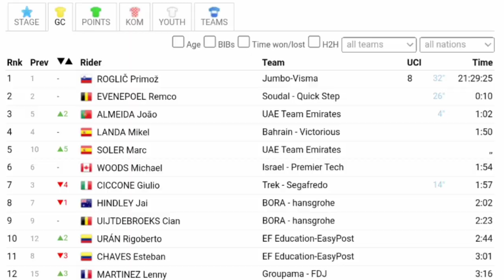Primož Roglič Wins Again | Volta a Catalunya | Stage 5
Primož Roglič Wins Again | 2023 Volta a Catalunya | Stage 5

Primož Roglič was quoted saying "Lo Port is a climb between 25 and 30 minutes, an effort that you can compare to a longer time trial. So I'm definitely happy with that final climb. I'm happy. I am still coming back (after his fall in La Vuelta, he had on operation on his shoulder). It had been a long time since I had made such an effort. I am getting better and I enjoyed it. It will be tough. Two more tough days are coming. Tomorrow probably won't be a problem, but the day after will be. We'll race, we'll do our best and then we'll see."

Primož Roglič je bil citiran, ko je dejal: "Lo Port je vzpon, ki traja od 25 do 30 minut, napor, ki ga lahko primerjate z daljšim kronometrom. Tako da sem vsekakor zadovoljen s tem zadnjim vzponom. Vesel sem. Še vedno se vračam (po padcu na La Vuelti je imel operacijo na rami). Že dolgo se nisem tako trudil. Popravljam se in uživam. Težko bo. Še dva težka dneva prihaja. Jutri verjetno ne bo težav, pojutrišnjem pa bo. Dirkali bomo, dali bomo vse od sebe, potem pa bomo videli."
Classification

1  Primož Roglič  TJV 4:27:41
2  Remco Evenepoel SOQ +6
3  João Almeida UAD +12
4  Mark Soler UAD +28
5  Rigoberto Uran EFE +44
6  Lenny Martinez GFC +47
7  Michael Landa TBV +56
8  Michael Woods IPT +56
9  Jay Hindley BOH +1:04
10  Cian Uytdebroeks BOH +1:15

General Classification

1  Primož Roglič  TJV 21:29:25
2  Remco Evenepoel SOQ +10
3  João Almeida UAD +1:02
4  Michael Landa TBV +1:50
5  Mark Soler UAD +1:50
6  Michael Woods IPT +1:54
7  Julio Ciccone TFS +1:57
8  Jay Hindley BOH +2:02
9  Cian Uytdebroeks BOH +2:23
10  Rigoberto Uran EFE +2:44

Music
1.
2. Splice app (GoPro)
Upcoming events
Tread Worn Journeys 體育頻道
فقي قناة الرحلات البالية الرياضية
ट्रेड वॉर्न जर्नी स्पोर्ट्स चैनल
Banda de rodadura gastada Journeys Sports Channel
Tread Worn Journeys Chaîne sportive
ট্রেড ওয়ার্ন জার্নিস্ স্পোর্টস চ্যানেল
Спортивный канал Tread Worn Journeys